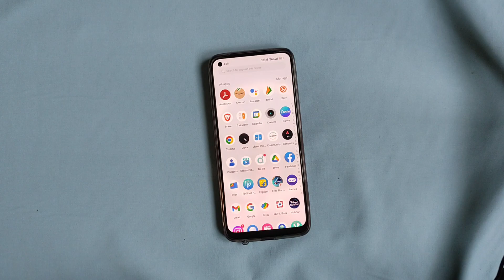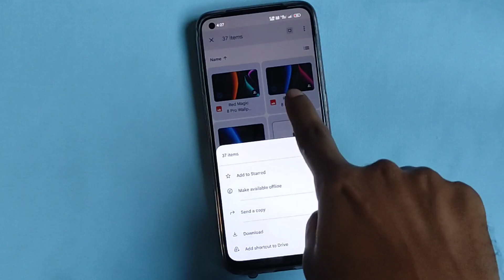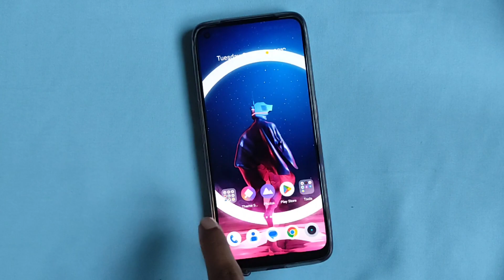Download Nubia Red Magic 8 Pro Stock Wallpapers